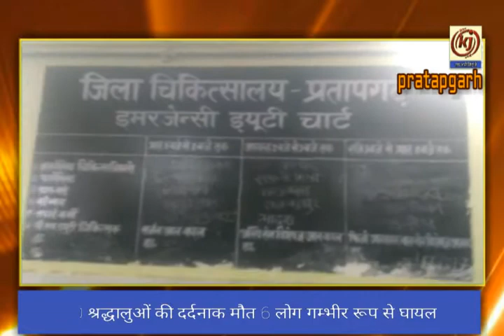टैम्पू और ट्रक में हुई जोरदार भिड़ंत,10 श्रद्धालुओं की दर्दनाक मौत 6 लोग गम्भीर रूप से घायल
प्रतापगढ़। फतनपुर कोतवाली के जगतपुर मोड़ के पास हुई घटना। दुर्घटना में 10 श्रद्धालुओं की दर्दनाक मौत 6 लोग गम्भीर रूप से घायल। घायलों को जिला अस्पताल भेजा जा रहा है। प्रतापगढ़ सीमा से सटे जौनपुर जिले के मुंगरा बादशाहपुर थाना के दौलतिया मंडी हनुमान जी के बगल  से चौहरजन देवी धाम में दर्शन करने जा रहे थे,सभी श्रद्धालु।